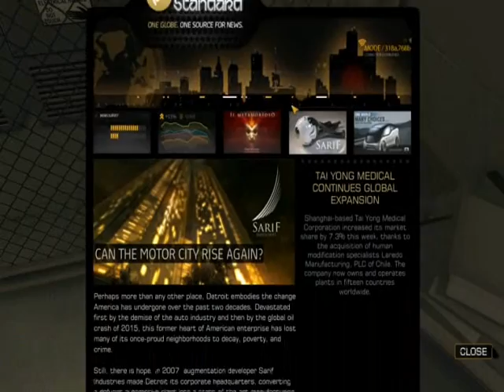Deus Ex: Human Revolution - Play through #1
Just a play through of a game i have been neglecting for awhile. [Quality Sucks but will get better as of part 6]